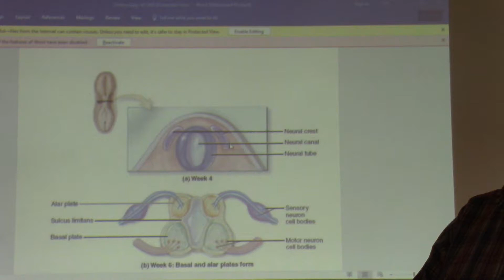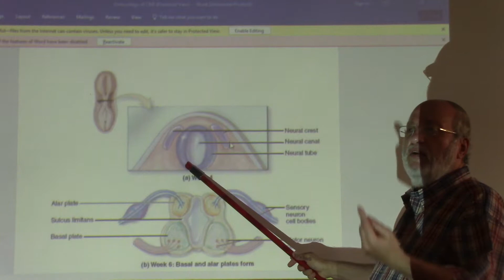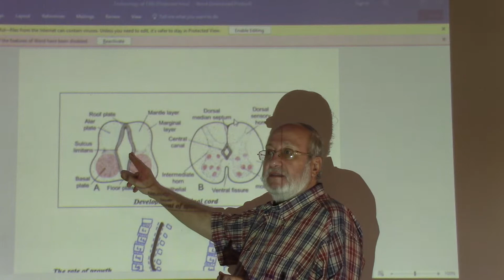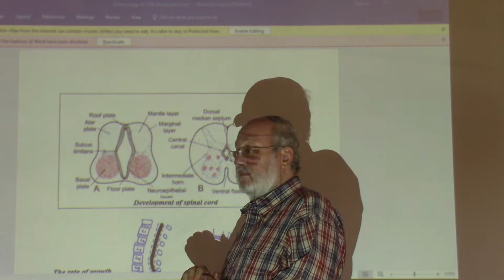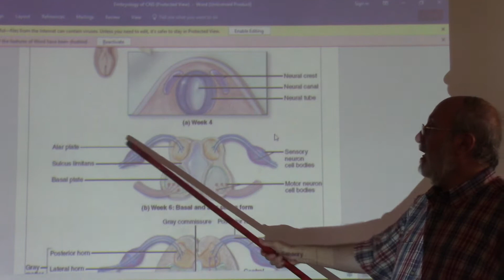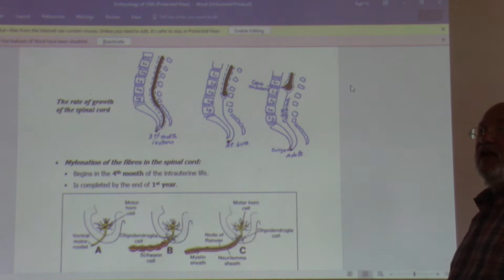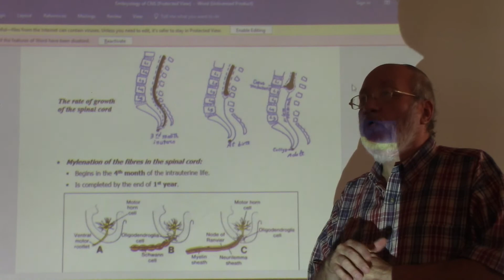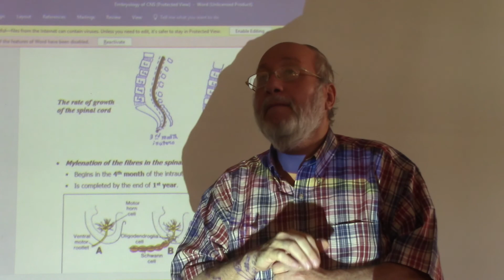development of spinal cord by Dr. Wahdan